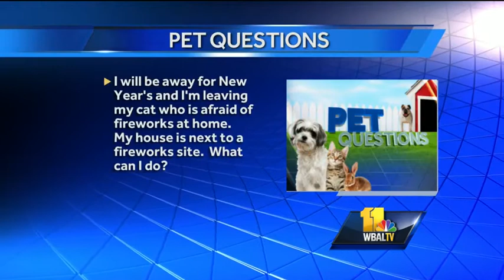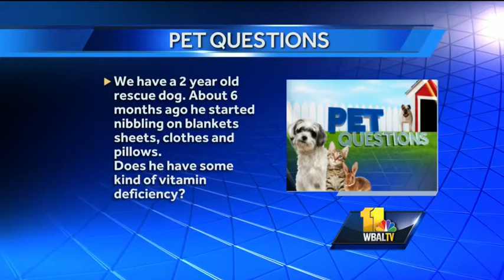Help! Furniture loving dogs, fireworks hating cats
The first thing you need to do if Santa brought a new puppy. Plus, how to deal with dogs that love furniture and cats that hate fireworks.